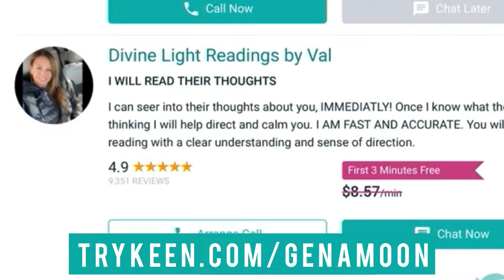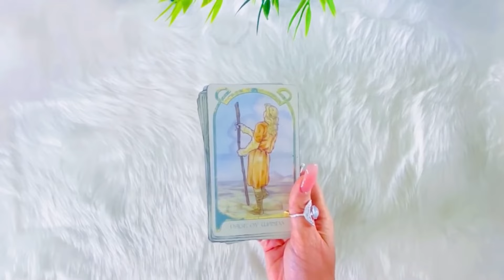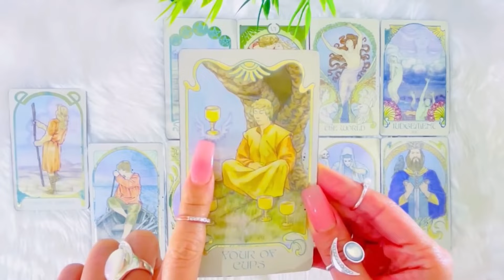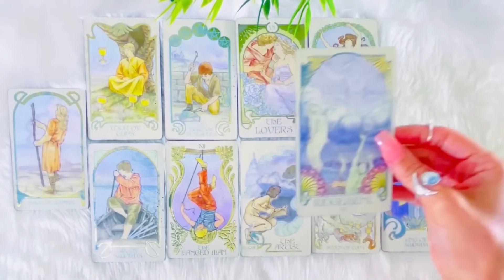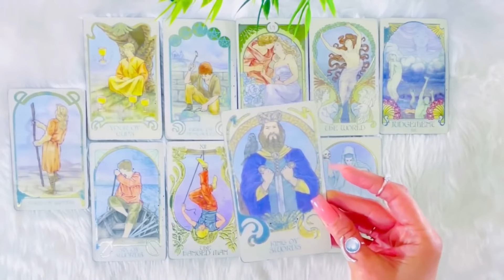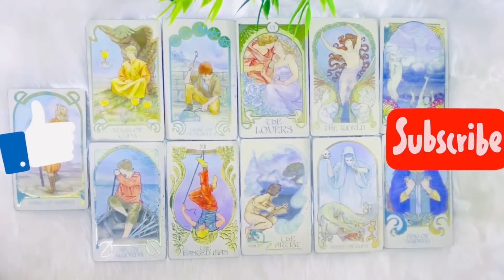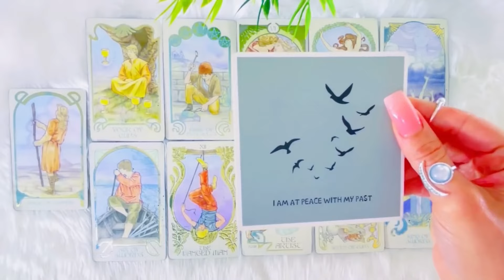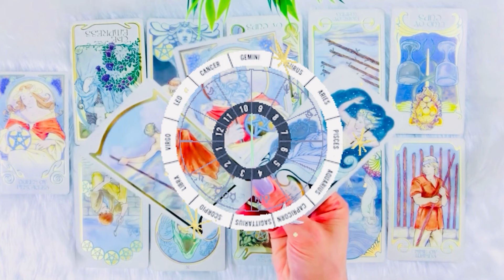😍SCORPIO😍IT’S ONLY A MATTER OF TIME! COMING FAST! HERE’S WHAT YOU SHOULD GET READY FOR!😱FEB 2023😱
0:00 Zodiac sign Intro
0:19 TryKeen.com
02:29 Main reading

⭐️ These timeless messages have no specific dates, if the message resonates with you, then this may be the message for you at this given moment.

⭐️FEBRUARY 2023 Monthly Readings Schedule ⭐️

🔥 Leo, Aries, Sagittarius: Thursday 31/1
💨 Libra, Gemini, Aquarius: Friday 1/2
💧 Pisces, Scorpio, Cancer: Saturday 31/1
🌳 Virgo, Taurus, Capricorn: Sunday 1/2

⭐️FEBRUARY 2023 Mid-Monthly Readings Schedule ⭐️

🔥 Leo, Aries, Sagittarius: Thursday 15/2
💨 Libra, Gemini, Aquarius: Friday 16/1
💧 Pisces, Scorpio, Cancer: Saturday 15/2
🌳 Virgo, Taurus, Capricorn: Sunday 16/2

🔥Leo, Aries, Sagittarius🔥Monday🔥
💨Libra, Gemini, Aquarius💨 Tuesday💨
💧Scorpio, Pisces, Cancer💧Wednesday💧
🌳Taurus, Virgo, Capricorn🌳Thursday🌳

💕FEBRUARY your love generate good karma for you in the form of divine blessings!

Musician: iksonofficial